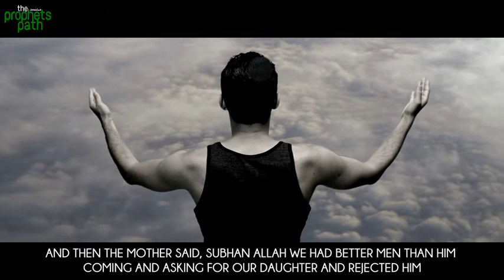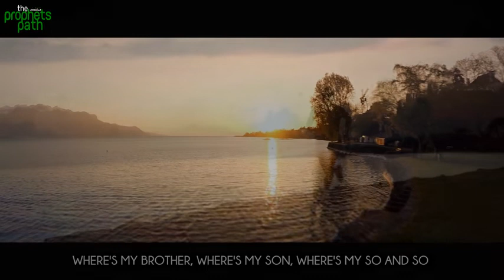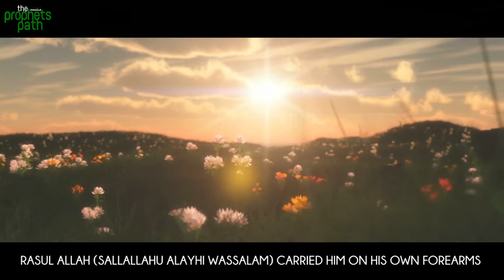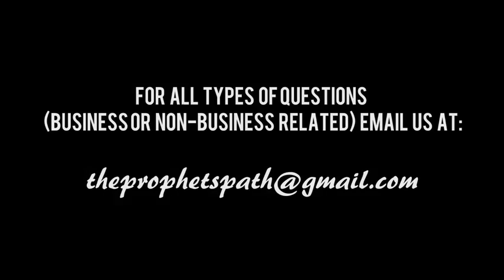THE Story Of Ugly Man Emotional Video